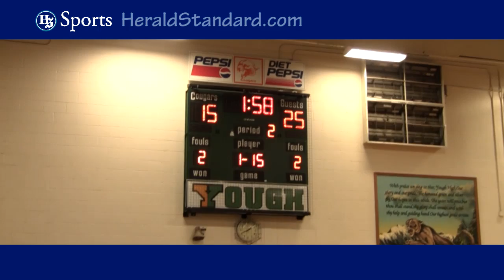Game of the Week, Caliifornia a Yough